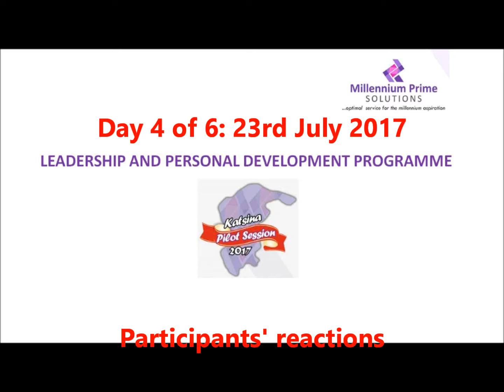Day 4 of 6: Leadership and Personal Development Programme2